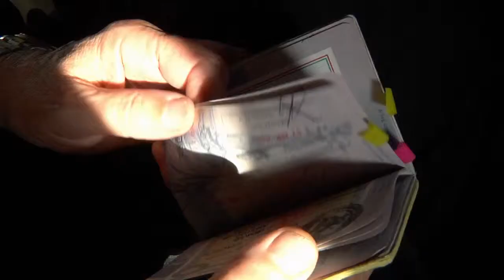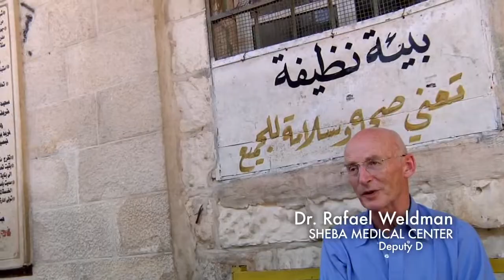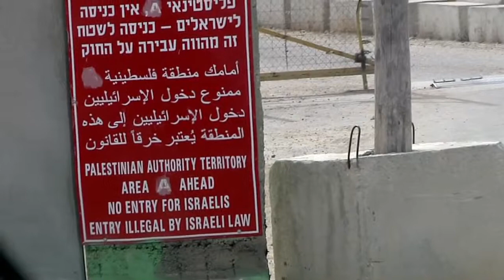Starkey West Bank Mission of Peace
The Starkey Hearing Foundation visits The West Bank.